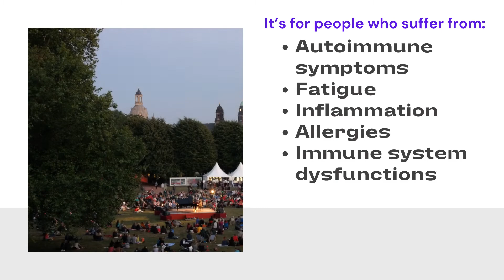Autoimmune Answers DocuSeries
Learn why so many doctors fail to recognize and treat what’s really causing chronic, debilitating diseases…
…And how you can take charge of your own health and heal your own body!

It’s for people who suffer from:
✔️Autoimmune symptoms
✔️Fatigue
✔️Inflammation
✔️Allergies
✔️Immune system dysfunctions

And features over 30 of America’s top medical experts sharing time-tested cures for balancing out the immune system.